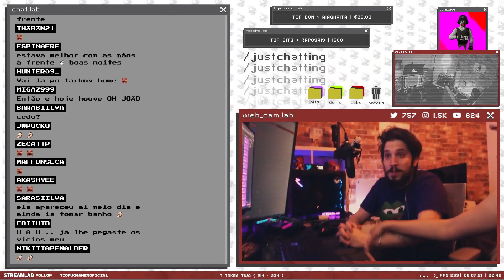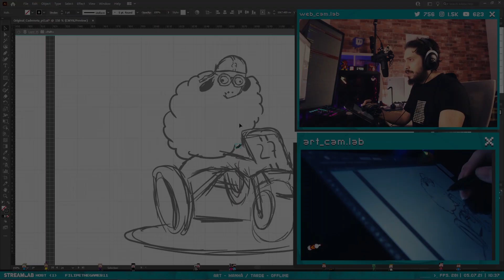Melhores Momentos Streamlab - #1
Melhores momentos 1#.